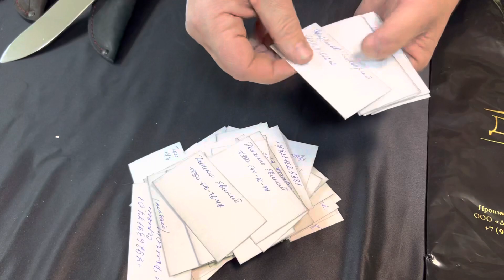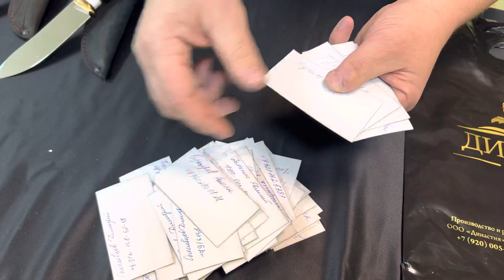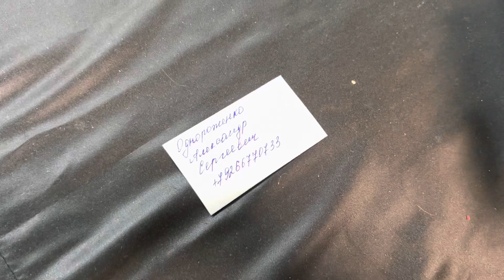Итоги обещанного розыгрыша | выставка от 16 ноября